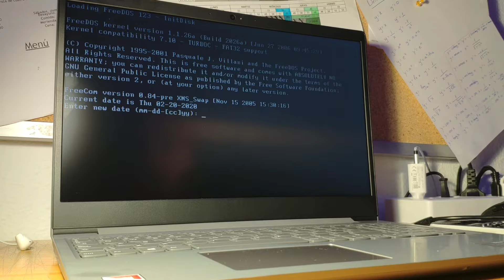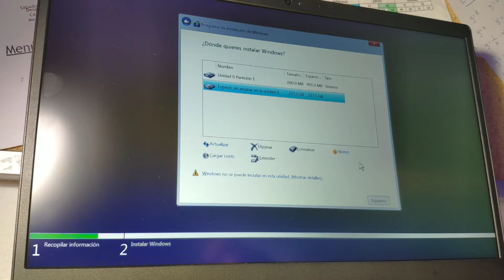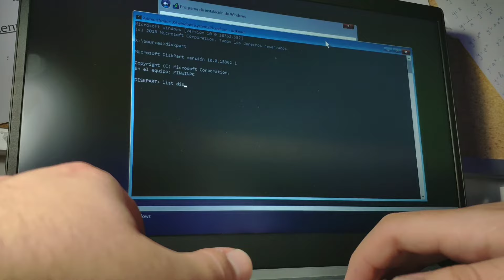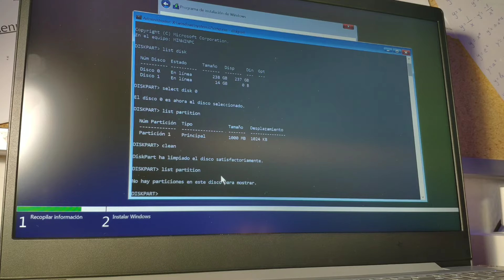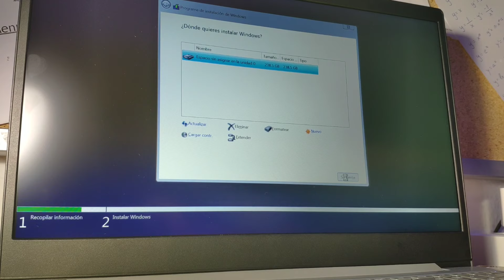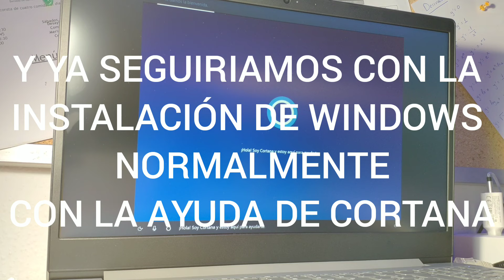NO se puede instalar WINDOWS en LENOVO [SOLUCIÓN] No puedo acceder a la consola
No se puede instalar Windows en este disco. El disco seleccionado tiene  una tabla de partición MBR. En sistemas EFI, Windows solo se puede instalar en discos GPT.

Este puede que sea el mensaje que te sale, en este vídeo te enseño a arreglarlo.

Si además tienes un lenovo sin sistema operativo, aparentemente, no hay forma de entrar a la consola. También te enseño eso en este vídeo.

Mejores portátiles/Laptops de este año

El modelo exacto del PC utilizado en este tutorial es:

Lenovo Ideapad S145-15AST AMD A6-9225/8GB/256 GB SSD/15.6"

Si no sabes que es el pendrive que pongo o quieres crear un USB booteable para Windows, mira este vídeo

Y es el portátil más BARATO con MEJORES PRESTACIONES de todo el mercado, aquí lo tienes, compruébalo tu mismo:
(este viene con windows incluido, si lo quieres sin windows e instalarselo como este tutorial sale solo 209€ UNA LOCURA
256gb SSD, 8gb de ram... un amd a6...